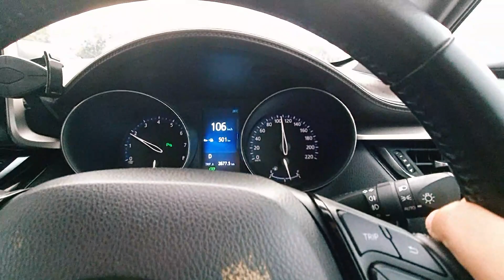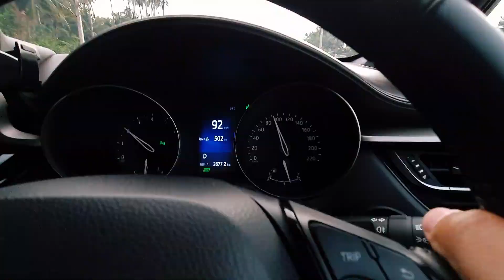ข้อแตกต่างมองกระจกมองข้าง 1วิ 2วิ VS 3วิ ในการเปลี่ยนเลนแซง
สอนขับรถ ข้อแตกต่างมองกระจกมองข้าง 2วิ vs 3วิ ในการเปลี่ยนเลนแซง
สอนการแซง สอนการเปลี่ยนเลน แล้ววิธีมองว่าแซงได้หรือไม่ได้
สอนวิธีการมองกระจกมองข้างว่าเราจะเปลี่ยนได้หรือไม่ มือใหม่ควรดู
เพื่อการขับได้อย่างมั่นใจมากขึ้นในการเปลี่ยนเลน หรือการแซง
กลุ่มมือใหม่หัดขับ เข้ามาคุยกันเรื่องหัดขับกันได้เลยครับ

ถ้าชอบชุดแต่งรถ หรือกำลังมองชุดแต่งรอบคัน
สามารถเข้าไปดู ลิ๊งค์ด้านล่างนี้ได้เลยครับ